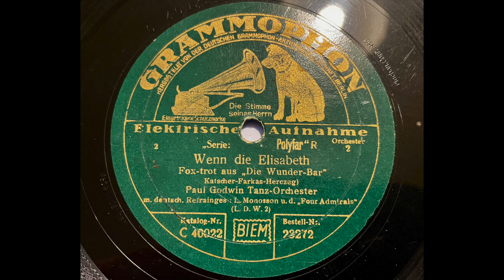Paul Godwin, Leo & the Admirals - Wenn die Elisabeth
Refraingesang: Leo Monosson